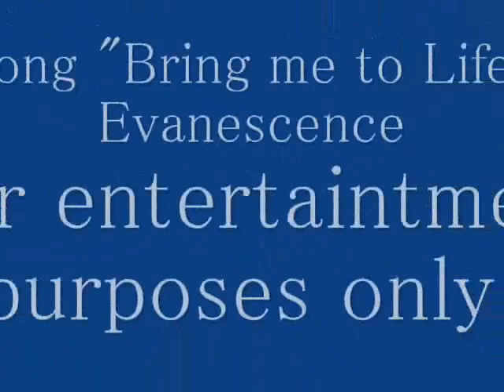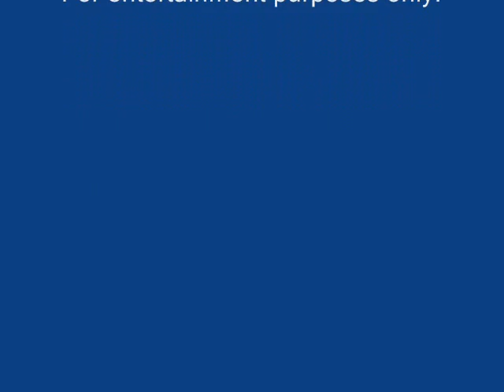Rhage and Mary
My favorite brother from The Black Dagger Brotherhood series by J. R. Ward. True, I have a thing for David Wenham, but I really like how this video turned out. And Liz Hurley is beautiful...like Mary.

**Update: I have removed comments becasue so many of them were too critical of the video, and the choices I made for the characters. Realize that these are my PERSONAL CHOICES. Just because I chose these people to be my Rhage and Mary does NOT mean they are "all wrong", "too old", "not handsome enough" etc, etc. I made this for me, not to please the masses. If you liked the video...Rock on! If you didn't fine, but no bad comments about anyone in the video please.**